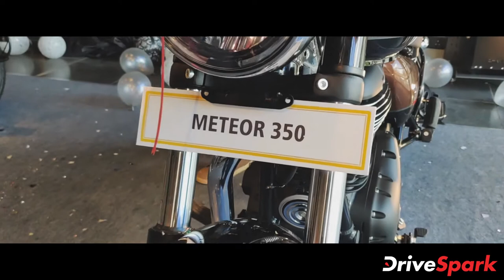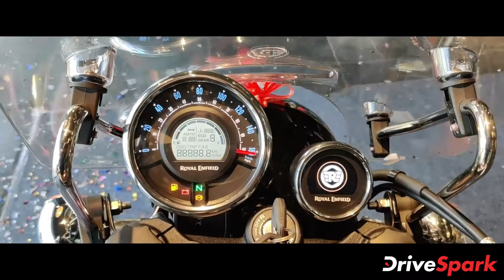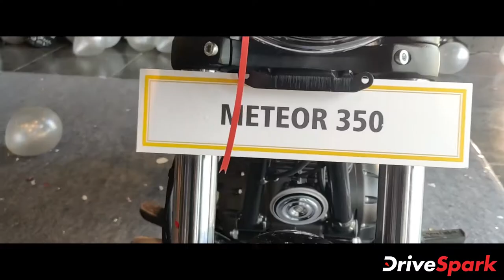ക്രൂയിസർ വിപണി കീഴടക്കാൻ പുതിയ മീറ്റിയോർ 350 എത്തി; പ്രാരംഭ വില 1.75 ലക്ഷം രൂപ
കൊടുമുടി കയറിയ കാത്തിരിപ്പിനൊടുവിൽ തണ്ടർബേർഡിന്റെ പിൻഗാമിയായി റോയൽ എൻഫീൽഡ് മീറ്റിയോർ 350 വിപണിയിൽ എത്തി. ഫയർബോൾ, സ്റ്റെല്ലാർ, സൂപ്പർനോവ എന്നിങ്ങനെ മൂന്ന് വേരിയന്റുകളിലായാണ് ക്രൂയിസർ മോട്ടോർസൈക്കിൾ വിൽപ്പനയ്ക്ക് എത്തുന്നത്. മീറ്റിയോർ 350-യുടെ ബേസ് വേരിയന്റായ ഫയർബോളിന് 1.75 ലക്ഷം, സ്റ്റെല്ലാർ പതിപ്പിന് 1.81 ലക്ഷം, ടോപ്പ്-എൻഡ് മോഡലായ സൂപ്പർനോവയ്ക്ക് 1.90 ലക്ഷം എന്നിങ്ങനെയാണ് എക്സ്ഷോറൂം വില.